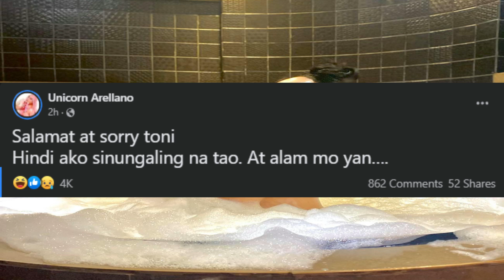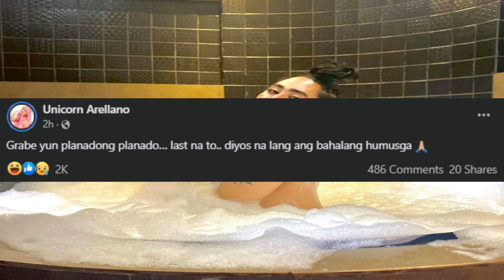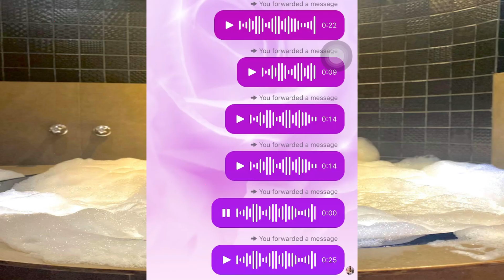GRABE TO ! VOICE MESSAGE NI TONI FOWLER NILABAS NI UNICORN ARELLANO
Yo. Whatsup? Welcome to my channel KLEIR TV na kung saan ay nag tatalakay ako ng mga ibat ibang content katulad ng mga Trending na pangyayare, mga tutorial ng ibat ibang bagay, mga nagyayare sa hiphop, pag update sa mga anime/manga at sport
kung bago ka lang sa channel ko o naligaw ka lang ay wag mung kalimutan mag iwan ng like, comment at pakipindot narin ang SUBSCRIBE BUTTON at NOTIFICATION BELL para UPDATED ka sa mga ilalabas ko pang video , maraming salamat godbless :)